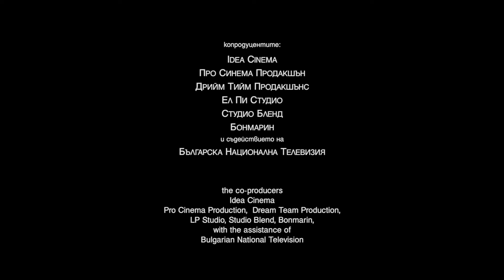Христо / Hristo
Hristo
Directed by Grigor Lefterof, Todor Matsaniv
A film from the International Competition
21th Sofia International Film Festival